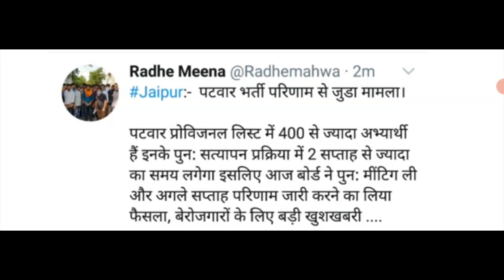RSMSSB से खुशखबरी साथियों ।।